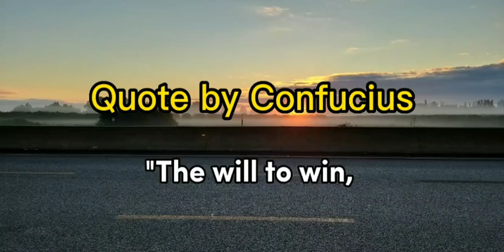quote my Confucius the will to win the desire to succeed the urge to reach your full potential these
quote my Confucius the will to win the desire to succeed the urge to reach your full potential these are the keys that will unlock the door to personal excellence